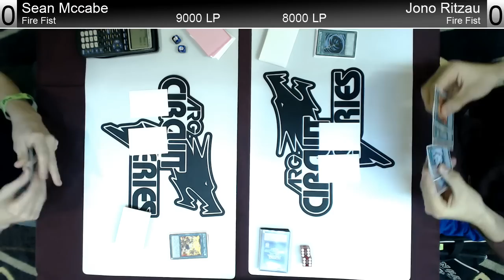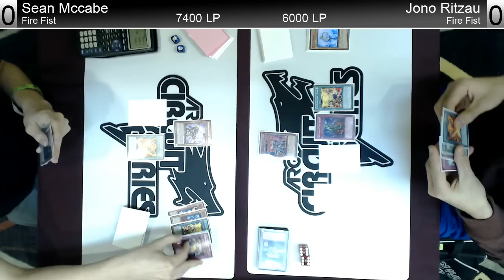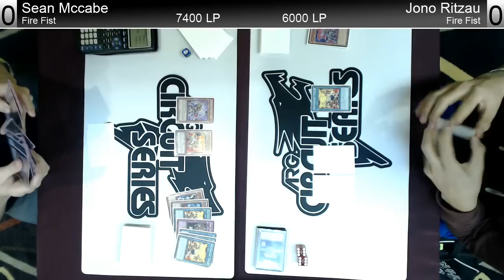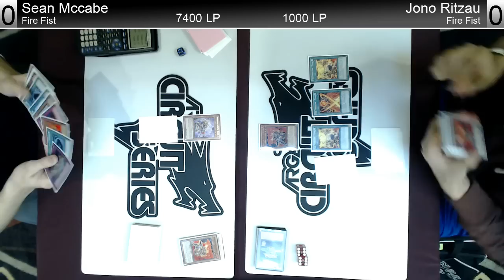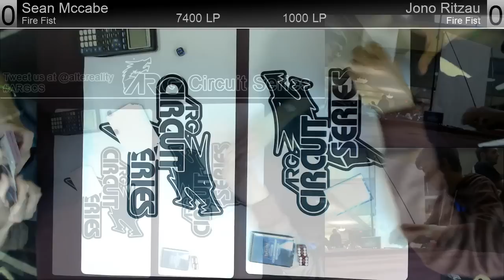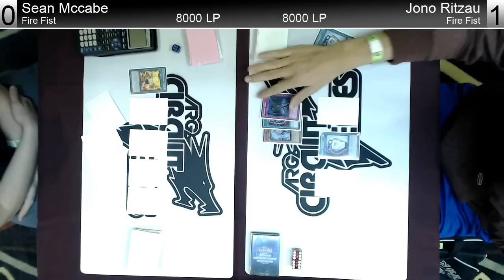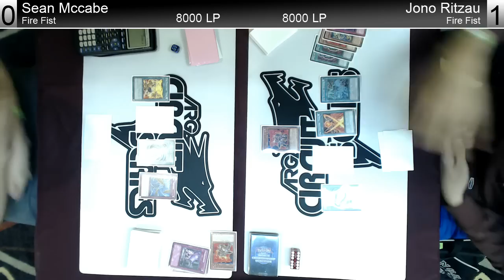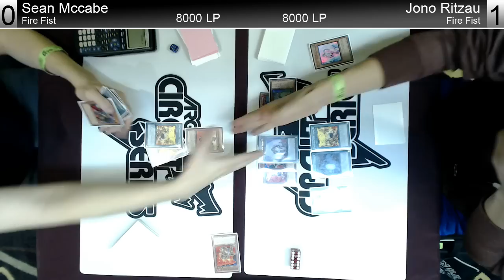ARG Charlotte Round 7 Sean McCabe vs Jono Ritzau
Fire Fist vs Fire Fist